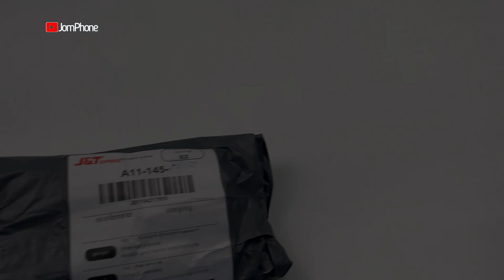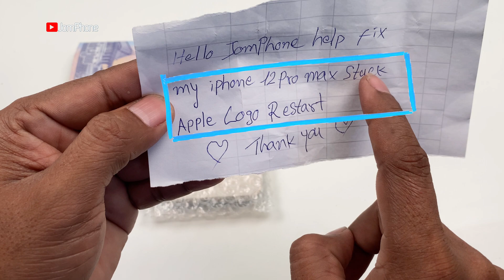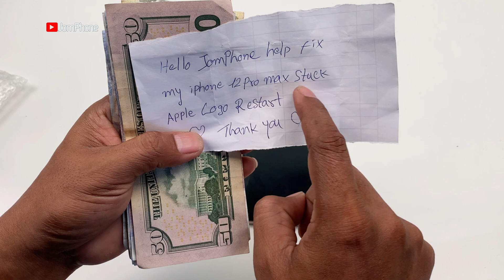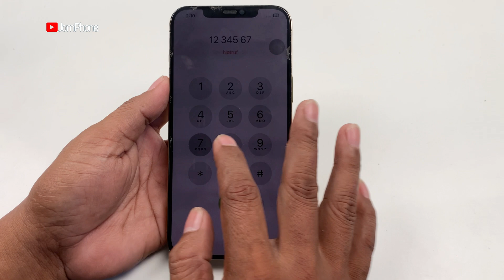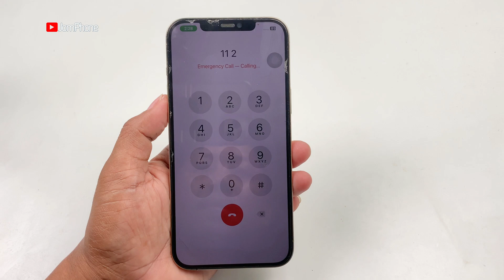How to Fix iPhone 12 Pro Max Stuck on apple Logo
How to Fix iPhone 12 Pro Max Stuck on Logo